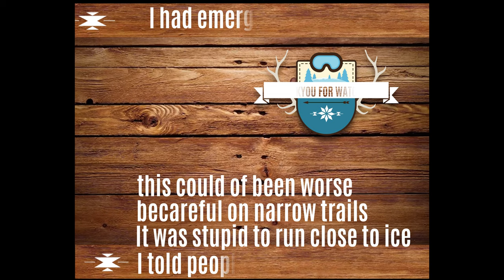Esla Kicksled broke on trail worst ride ever no more kicksled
I did something stupid and rode the kicksled sled near water.  I was on the bank.  Ollie Pop the Siberian Husky and Turbo the Belgian Malinois husky mix kept trying to go in the water and I got wet.  There is another trail nearby so I went on that trail to avoid the lake.  It was very narrow and the handlebars clipped a tree.  The kicksled busted up into pieces.  My boots where soaked and my pants were wet up to my knees.  I had to hike out dragging my broken sled with dogs wanting to pull.  It is destroyed.  This could of been very dangerous.  I did bring toe warmers, food and water.  I did not use the toe warmers because it was pretty warm.

Always tell people where you are going, I did.  I brought supplies just in case.  I been in that area before a couple of times, so I should of known better.  Now I won't go near any lakes.

I have another sled, but it is a slug.  The winter has not been great and the snow base is low.  There is only about a month left unless we get huge dumps in March.  I am not going to get another sled this season unless a cheap one is on the Facebook Marketplace.